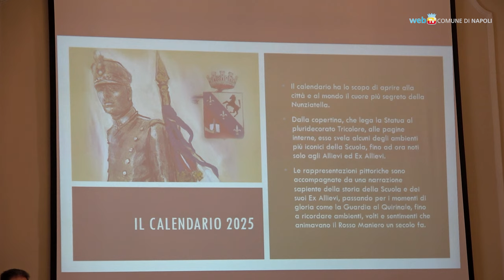Il Calendario e la Statua dell'Allievo, alla Nunziatella le opere di Domenico Sepe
Sono del maestro napoletano Domenico Sepe le due opere - il calendario 2025 e la scultura in bronzo dell'allievo a grandezza naturale - donate alla Scuola Militare Nunziatella.